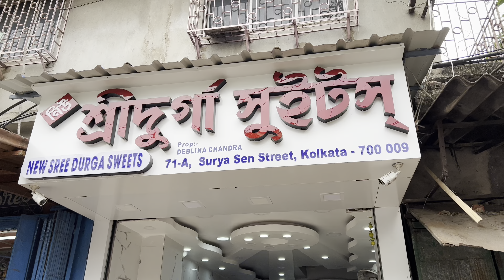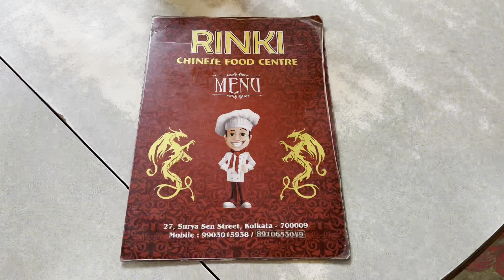Central Kolkata Street Food ft. রাধাবল্লভী, Chilli Garlic Noodles, Schezwan Fried Rice, Duck | RINKI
VLOG 65

Most Popular Central Kolkata Street Food ft. রাধাবল্লভী & Special Chilli Garlic Noodles, Mixed Schezwan Fried Rice from RINKI || Schezwan Duck from Mainland China ||

Hi guys,
I started the morning with রাধাবল্লভী from Sree Durga Sweets and capped the dinner with Special Chilli Garlic Noodles, Mixed Schezwan Fried Rice from RINKI & Schezwan Duck from Mainland China.

Ratings:
রাধাবল্লভী - 9.5/10
Special Chilli Garlic Noodles - 9.5/10
Mixed Schezwan Fried Rice - 5/10
Schezwan Duck - 7.5/10

Unlimited Buffet
Buffet After Lockdown
@49 Buffet
elahi buffet kolkata
buffet
cheap buffet
kolkata buffet
chinese buffet
@49 buffet
cheapest best buffet
@49 salt lake
@49 restaurant kolkata